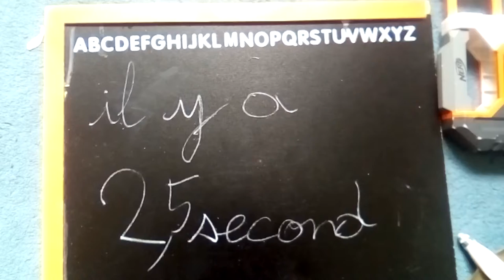sonic et l'aventure épisode 25 knuckles le gourmand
sonic à fain et tails aussi. mais il s'en parle de knuckles gourmant.